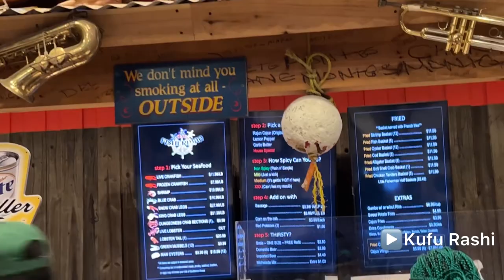New York Friends meetup in Texas | Restaurants | Seafood | Waterwall Park | American മലയാളി